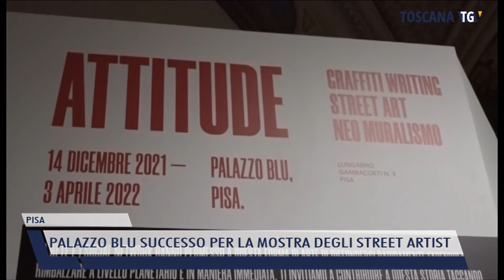2022-01-31 PISA - PALAZZO BLU SUCCESSO PER LA MOSTRA DEGLI STREET ARTIST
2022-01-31 PISA - PALAZZO BLU SUCCESSO PER LA MOSTRA DEGLI STREET ARTIST